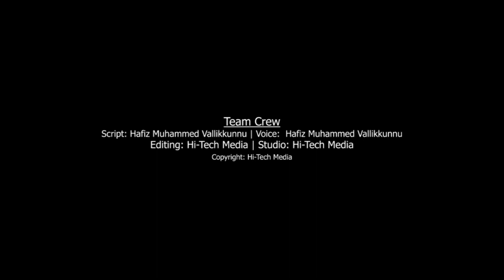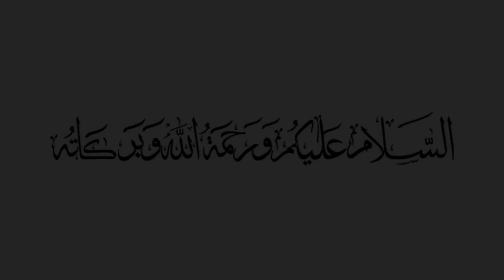അന്ധതയെ തോൽപ്പിച്ച് J.R.F നേടി ജലാലുദ്ധീൻ അദനി | Madin Academy